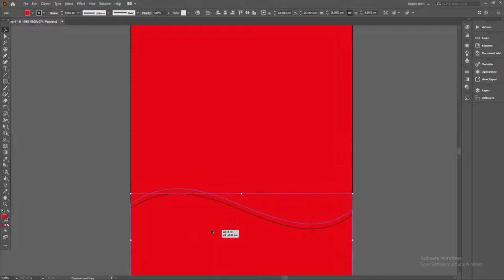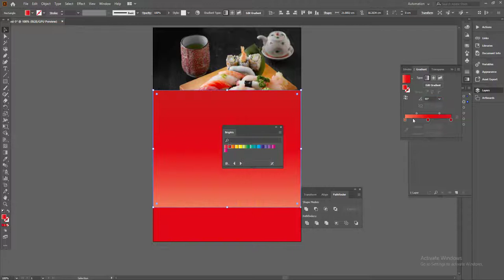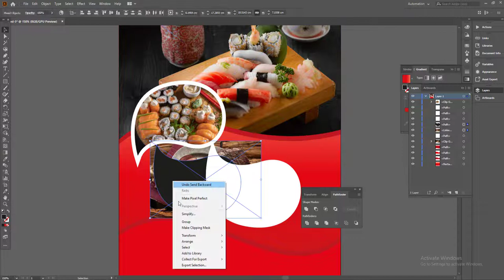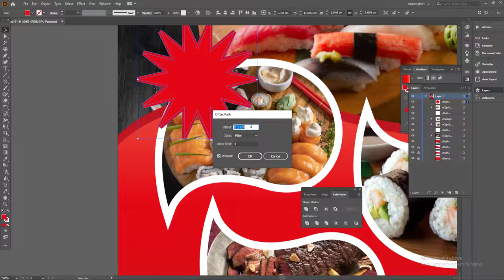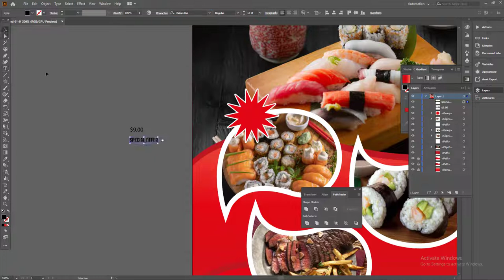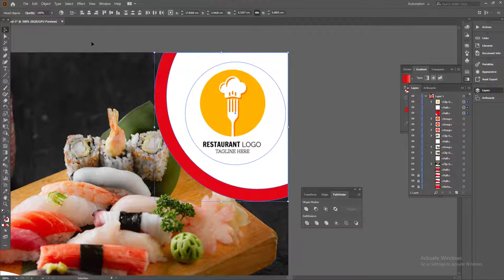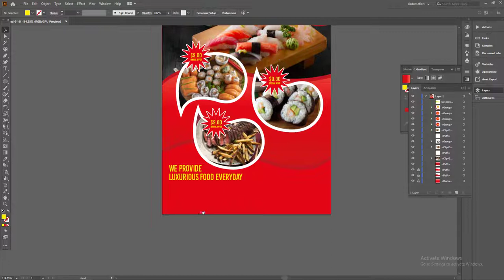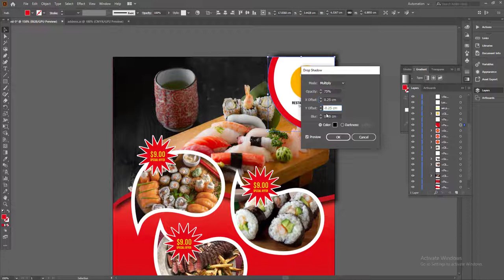How to create Restaurant flyer template in illustrator- adobe tutorial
Adobe Photoshop
Adobe Illustrator
Coreldraw Tutorials
Photoshop Training
Graphic Design Tutorials
Educational Video

Thanks